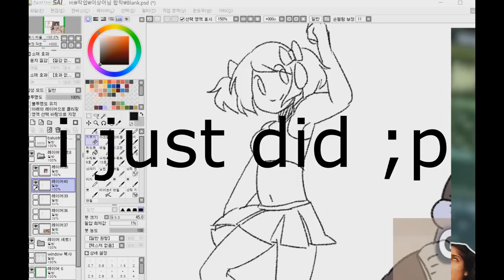dOn'T jUdGe mE! // mS1sharklee 's map part party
original song : ILOVEFRIDAY - mia khalifa (hit or miss)

character animation BY ME
I'm Dying